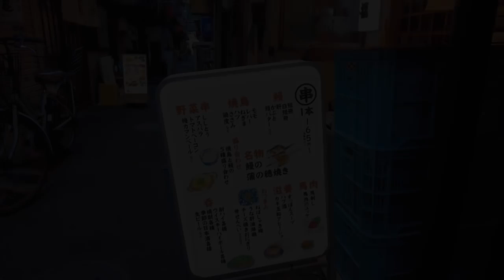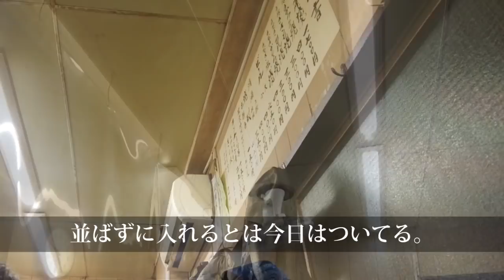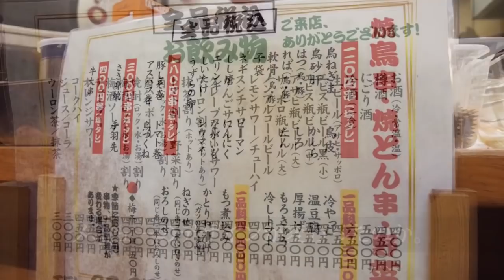【1人飲み】鰻の串焼きフルコースで豪遊する男の3軒はしご酒【大井町/自由が丘】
大井町と自由が丘で3軒はしご酒を楽しんできました。
うなぎの串焼きを2軒、もつ煮と串焼きの居酒屋1軒の飲み歩きです。
結局この日は昼から一日中酒を飲んでいました。

0:00 大井町のラビリンスへ
1:18 うな串で生ビール
5:57 鰻の串焼きフルコースで清酒
10:37 絶品もつ煮でレモンサワー